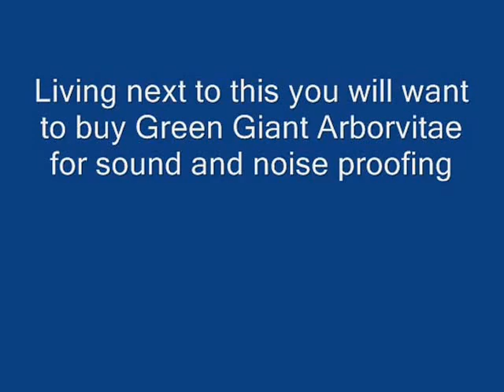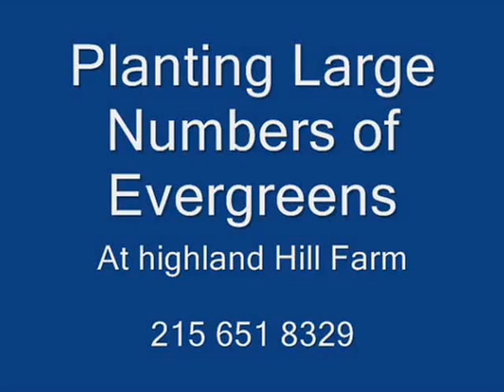See These Real Big Boy Tonka Toys At Work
Real Big Boy Tonka Toys At Work

Big Boy Toys in America
Video of   Big Boy Tonka Toys Working
Monster Tonka Toys for Men
Looks Like Real Tonka Toys for Men

Heavy Loaders and Trucks at Work on Highway Improvement Project looks like we need Green Giants to Block this noise and road traffic. We can supply noise blockers here.

Deserts can change over the centuries. But deserts don't alway have major weathering. Thus if you want to find meteorites you may want to come to our Truth or Consequences Ranch. It is located in New Mexico adjacent to the Chihuahuan Desert. There are trillions and trillions of terrestrial rocks for each meteorite that could be in this area. Metal detectors are used by many professional meteorite hunters around the world. Metal detectors can easily distinguish between diseases,boxwood dee runk,boxwood dunwoody,boxwood decline,boxwood design,boxwood deer,boxwood derby,boxwood decor,boxwood dying,boxwood dirt simple Common Name: Chicagoland Green Boxwood A selected hybrid from the Chicago Botanic Garden, Glencoe, Illinois. An excellent cold-hardy cultivar. Extremely uniform in its growth. Similar to 'Green Velvet'. Responds well to pruning. Buxus x 'Green Mound' Common Name: Green Mound Boxwood A cold-hardy hybrid boxwood that was developed in Canada. Very spherical in habit and is a great substitute for English boxwood when ultimate size of 2 to 3 ft is desired. Shown to reach 15 year size at a moderate speed then slow to nearly stop growing. Buxus x 'Green Mountain' Common Name: Green Mountain Boxwood A cold-hardy hybrid boxwood known for its semi-upright, rounded conical shape. Responds well to pruning. Widely planted throughout the United States. Shown to reach 15 POLICE ASSOCIATION BULLETIN. WINTER 2011 Issue. Page 22 WHAT IS THE LEGAL BASIS FOR OPEN CARRY IN ... After Altercation, Philadelphia Police Say They Won't Look the Other May 21, 2011 -- Only seven states ban the practice of openly carrying guns, and Pennsylvania isn't one of them, according to OpenCarry.org, which advocates ... narrowly conical, or columnar habit, with tiny scale-like leaves, in dense sprays, jobs,keystone pipeline obama,keystone pipeline protest,keystone pipeline route,keystone pipeline news,keystone pipeline pros and cons,keystone pipeline project,keystone pipeline,oil pipeline,approval of keystone,approval of Kestone XL,field grass, hay bales for sale,square